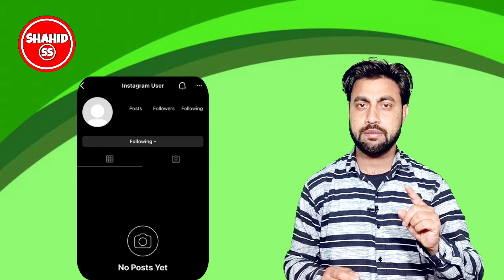instagram user problem | how to fix instagram user program | how to solve instagram user problem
Dosto is video me hamne apko bataya hai instagram user problem apko kyu aa rahi hai aur isko kaise solve kar sakte ho aap